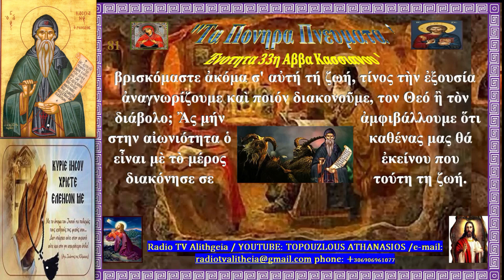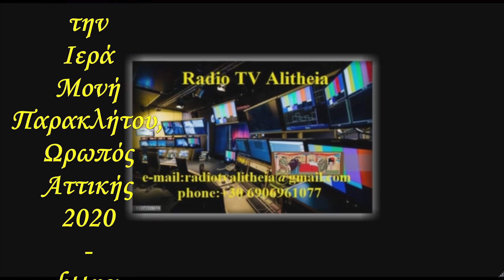33 η Φωνη των Πατερων Ενοτητα 33η Αββα Κασσιανου 'Τα Πονηρα Πνευματα ‘ sb rtva